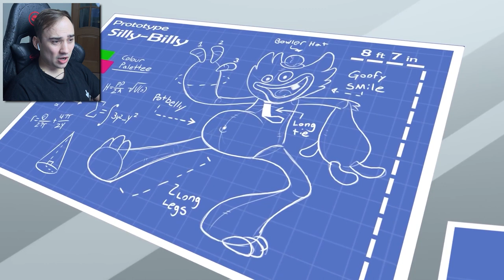KILLY WILLY MĂ URMAREȘTE! PĂPUȘA UCIGAȘĂ vs OAMENI!